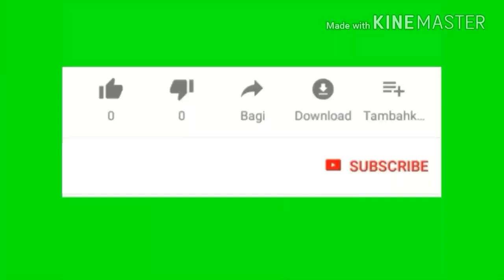पानी वाला अचार बनाने का सही तरीका /Pani wala Aam Ka Achar